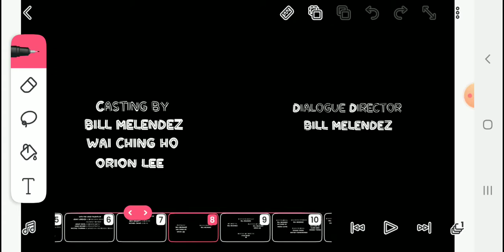Jellystone vs Hamster and Gretel (2022) Credits